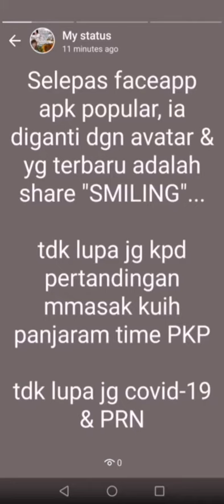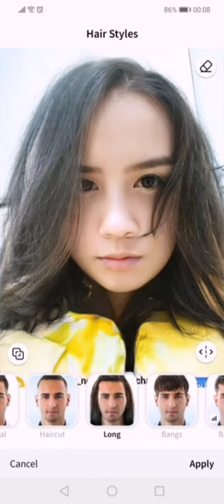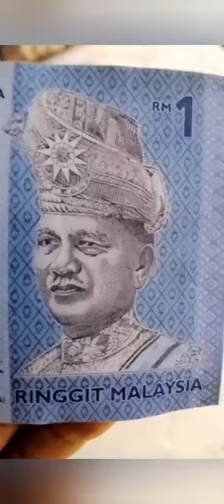Hot hot hot PRN (DUN/ADUN) 2020